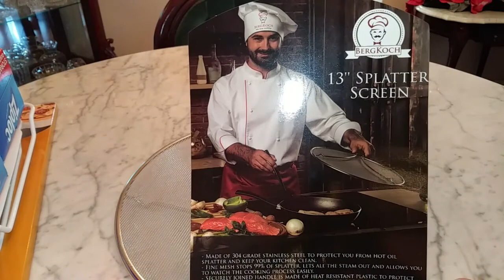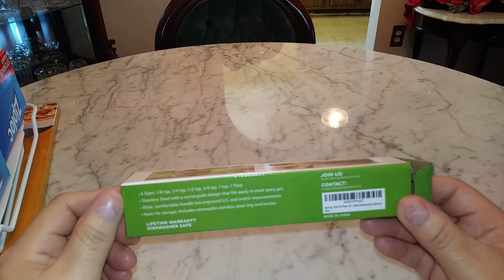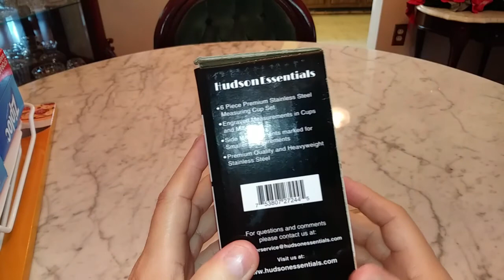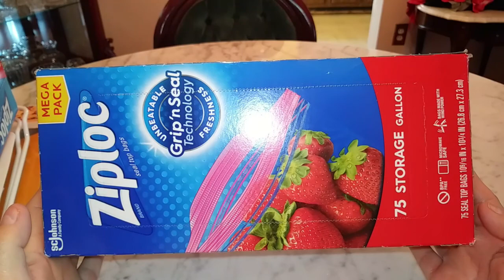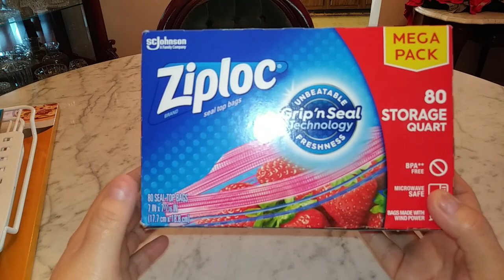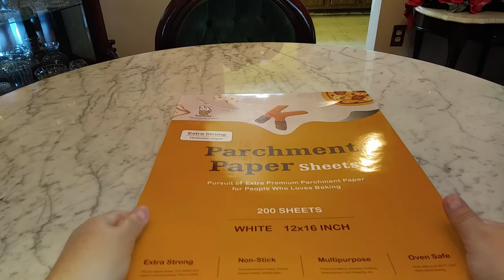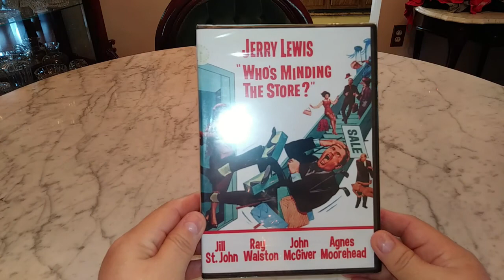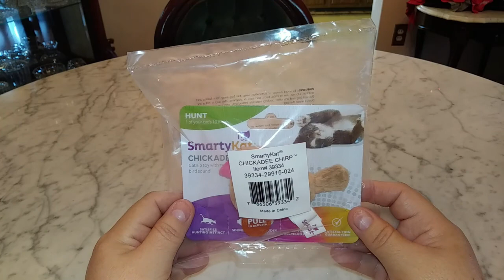Amazon Haul / Household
Here's another Online order from Amazon. Mostly kitchen items and miscellaneous. This is only a part one only. XOXO